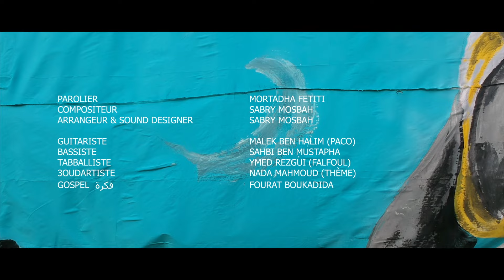Sabry Mosbah - HA WLEEDY (Electro-Bedouin) (Clip Officiel) صبري مصباح - ها وليدي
Paroles : MORTADHA FTITI
Compositeur : SABRY MOSBAH
Arrangeur & Sound Designer : SABRY MOSBAH

Guitariste : MALEK BEN HALIM (Paco)
Bassiste : SAHBI BEN MUSTAPHA
Tabballiste : YMED REZGUI (Falfoul)
3oudartiste : NADA MAHMOUD (Thème)
Inspiration Rythmique : MOHAMED KHACHNEOUI
Electro-Drum : JIHED KHMIRI

Réalisation : FADY BEJAOUI